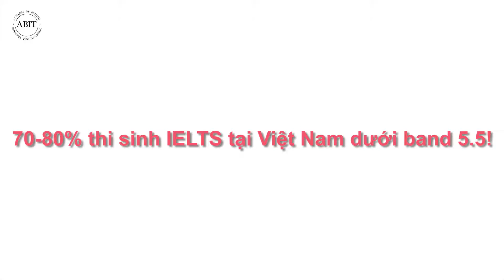Học IELTS và luyện thi IELTS theo lối tư duy của Giám khảo chấm thi!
Học IELTS, luyện thi IELTS theo cách của ABIT:

- Đa phần các thí sinh Việt Nam thường găp khó khăn trong phần thi Speaking và Writing.

- 70-80% thí sinh IELTS tại Việt Nam dưới band 5.5

Với kinh nghiệm hơn 4 năm giảng dạy IELTS tại Việt Nam, kết hợp cùng Hội đồng chuyên môn tại Học viện Ngôn ngữ Anh quốc ABIT, thầy James cùng các chuyên gia đã nghiên cứu và xây dựng ra 1 phương pháp học IELTS hay luyện thi IELTS hoàn toàn mới: Học IELTS theo lối tư duy của Giám khảo chấm thi nhằm nâng cao điểm số IELTS cho các thí sinh Việt.
Hơn 5000 Học viên ABIT đã thử và thành công với phương pháp này. Theo dõi video để tìm hiểu cụ thể hơn!

3 giải pháp cho các bạn!